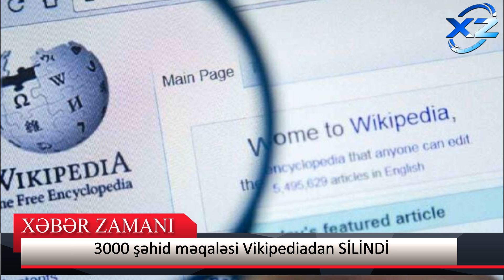3000 şəhid məqaləsi Vikipediadan SİLİNDİ